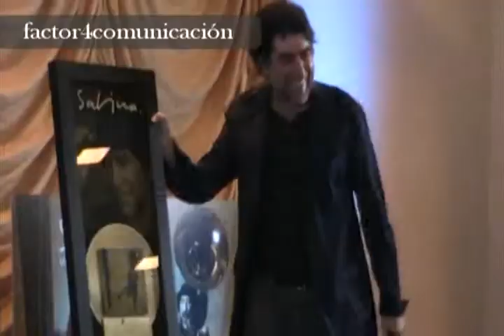Joaquín Sabina promociona su disco "Vinagre y rosas" en México